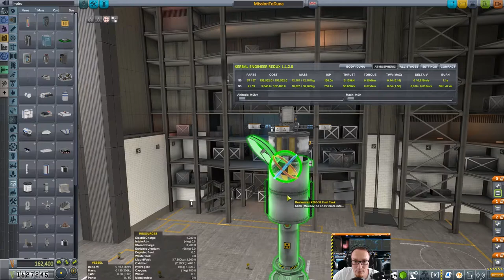KSP 1.2 Hard Kore Kolonization - #88 Rover Rakten für Duna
Damit der Hover Rover nach Duna kommt, braucht er natürlich noch eine Rakete!